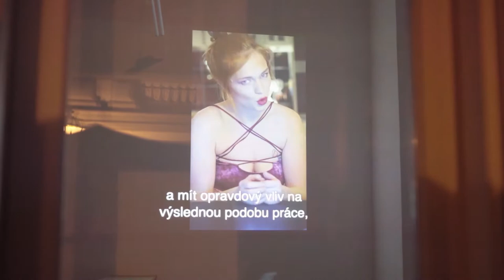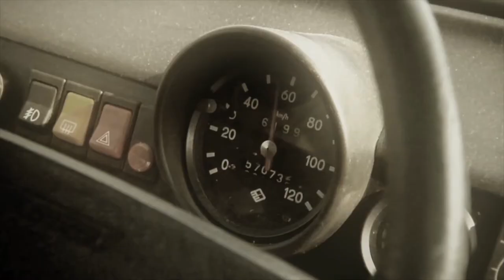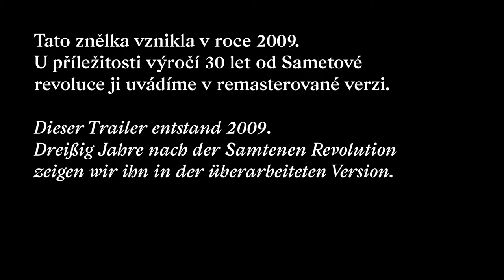Video instalace od Ester Geislerové, Das Filmfest Online, podcast 3Kurátorky a další ~ SONDA #32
Video instalace od Ester Geislerové Odložená osobnost, Festival německy mluvících filmů Das Filmfest, nový rozhovor s kapelou Vulture na webu CZECHMAG, nový podcast portálu GoOut 3Kurátorky i benefiční klauzury Centra audiovizuálních studií na FAMU Gift Shop. To vše v dnešním dílu Sondy.

SONDA je kulturně zpravodajský pořad magazínu CZECHMAG, který tě informuje o všem, co by ti z české umělecké scény nemělo uniknout. Každou neděli v osm večer ti připravíme nálož informací, díky kterým se následující týden nebudeš nudit.

Kamera: Petr Knotek
Zvuk: Petr Knotek
Reportáže: Honza Skorunka, Marek Štochl

CZECHMAG ~ Alternativní sonda do hlubin české kultury.